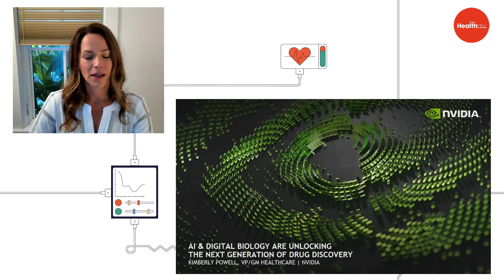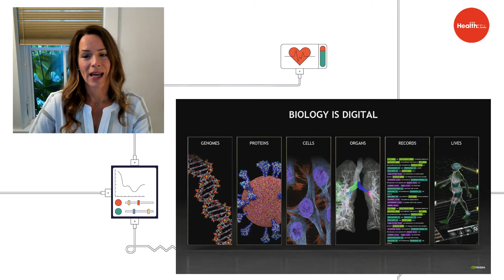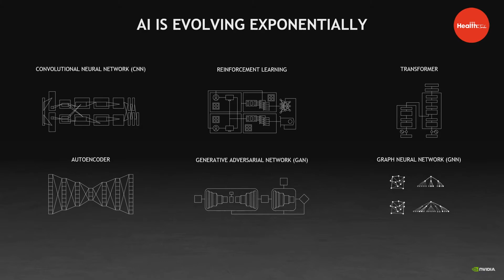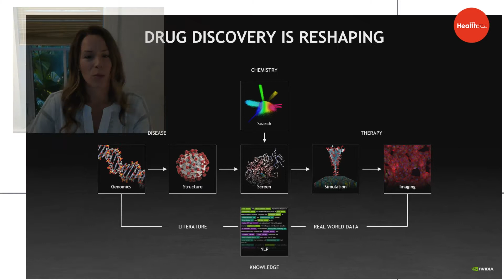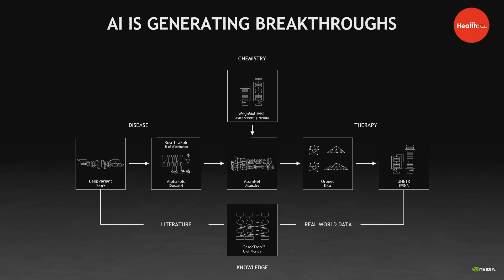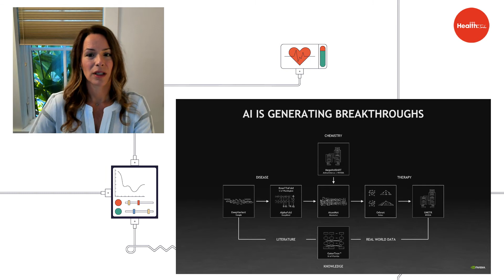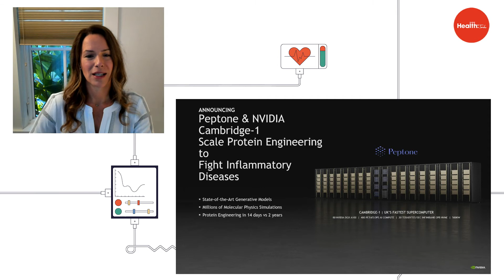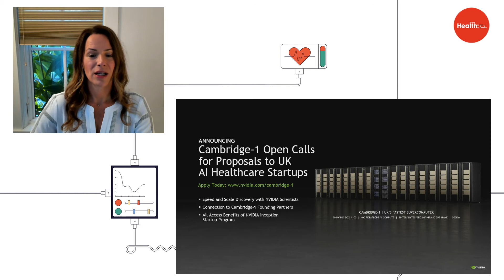AI and digital biology: Unlocking the future of drug discovery with Kimberly Powell | WIRED Health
Kimberly Powell is vice president of healthcare at NVIDIA, a company at the forefront of advancements in artificial intelligence. In this talk from WIRED Health, Kimberly shares the latest AI and digital biology advancements that are going to usher in the next generation of drug discovery.

'We are experiencing a Cambrian explosion in AI every couple of months and we’re witnessing AI methods that achieve superhuman capabilities and are truly reshaping science; drug discovery is one of those sciences.'